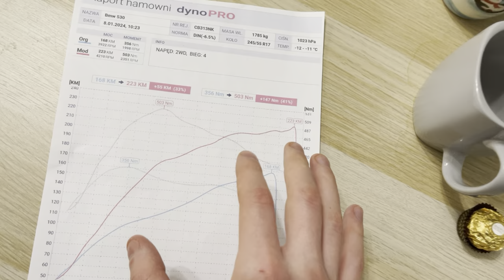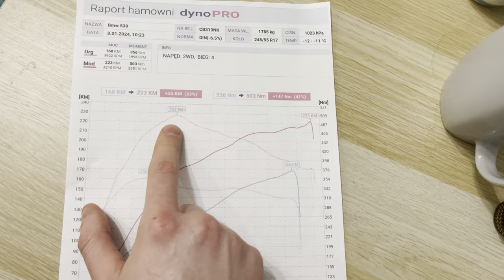bmw e39 530d m57 Чип-тюнинг двигателя | Дизель Чип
Сделали чип тюнинг на бмв е39 530d м57 2001 получилось 223 л.с.